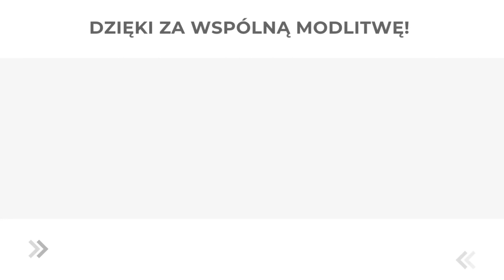Modlitwa Słowem Bożym | Czwartek w Oktawie Wielkanocy | „Oświecił ich umysły” | 21.04.2022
Czwartek w oktawie Wielkanocy
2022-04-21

Zabiliście Dawcę życia, ale Bóg wskrzesił Go z martwych

Gdy chromy, uzdrowiony, trzymał się Piotra i Jana, cały lud zdumiony zbiegł się do nich w krużganku, który zwano Salomonowym.
Na ten widok Piotr przemówił do ludu: «Mężowie izraelscy! Dlaczego dziwicie się temu? I dlaczego także patrzycie na nas, jakbyśmy własną mocą lub pobożnością sprawili, że on chodzi? Bóg Abrahama, Izaaka i Jakuba, Bóg ojców naszych wsławił Sługę swego, Jezusa, wy jednak wydaliście Go i zaparliście się Go przed Piłatem, gdy postanowił Go uwolnić. Zaparliście się Świętego i Sprawiedliwego, a wyprosiliście ułaskawienie dla zabójcy. Zabiliście Dawcę życia, ale Bóg wskrzesił Go z martwych, czego my jesteśmy świadkami.
I przez wiarę w Jego imię temu człowiekowi, którego oglądacie i którego znacie, imię to przywróciło siły. Wiara wzbudzona przez niego dała mu tę pełnię sił, którą wszyscy widzicie.
Lecz teraz wiem, bracia, że działaliście w nieświadomości, tak samo jak zwierzchnicy wasi. A Bóg w ten sposób spełnił to, co zapowiedział przez usta wszystkich proroków, że Jego Mesjasz będzie cierpiał. Pokutujcie więc i nawróćcie się, aby grzechy wasze zostały zgładzone, aby nadeszły od Pana dni ochłody, aby też posłał wam zapowiedzianego Mesjasza, Jezusa, którego niebo musi zatrzymać aż do czasu odnowienia wszystkich rzeczy, co od wieków przepowiedział Bóg przez usta swoich świętych proroków.
Powiedział przecież Mojżesz: „Proroka jak ja wzbudzi wam Pan, Bóg nasz, spośród braci waszych. Słuchajcie Go we wszystkim, co wam powie. A każdy, kto nie posłucha tego Proroka, zostanie usunięty z ludu”. Zapowiadali te dni także wszyscy prorocy, którzy przemawiali od czasów Samuela i jego następców.
Wy jesteście synami proroków i przymierza, które Bóg zawarł z waszymi ojcami, kiedy rzekł do Abrahama: „Błogosławione będą w potomstwie twoim wszystkie narody ziemi”. Dla was najpierw wskrzesił Bóg Sługę swego i posłał Go, aby błogosławił każdemu z was w odwracaniu się od grzechów».

PSALM RESPONSORYJNY
Ps 8, 2ab i 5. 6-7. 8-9 (R.: por. 2ab)

Refren: Jak jest przedziwne imię Twoje, Panie!

Albo Alleluja.

2 O Panie, nasz Panie, *
jak przedziwne jest Twoje imię po całej ziemi.
5 Czym jest człowiek, że o nim pamiętasz, *
czym syn człowieczy, że troszczysz się o niego?

Refren.

6 Uczyniłeś go niewiele mniejszym od aniołów, *
uwieńczyłeś go czcią i chwałą.
7 Obdarzyłeś go władzą nad dziełami rąk Twoich, *
wszystko złożyłeś pod jego stopy:

Refren.

8 Owce i bydło wszelakie, *
i dzikie zwierzęta,
9 ptaki niebieskie i ryby morskie, *
wszystko, co szlaki mórz przemierza.

Refren.

Oto dzień, który Pan uczynił,
radujmy się nim i weselmy.

Musiały się wypełnić zapowiedzi Pisma

Uczniowie opowiadali, co ich spotkało w drodze i jak poznali Jezusa przy łamaniu chleba.
A gdy rozmawiali o tym, On sam stanął pośród nich i rzekł do nich: «Pokój wam!»
Zatrwożonym i wylękłym zdawało się, że widzą ducha. Lecz On rzekł do nich: «Czemu jesteście zmieszani i dlaczego wątpliwości budzą się w waszych sercach? Popatrzcie na moje ręce i nogi: to Ja jestem. Dotknijcie Mnie i przekonajcie się: duch nie ma ciała ani kości, jak widzicie, że Ja mam». Przy tych słowach pokazał im swoje ręce i nogi.
Lecz gdy oni z radości jeszcze nie wierzyli i pełni byli zdumienia, rzekł do nich: «Macie tu coś do jedzenia?» Oni podali Mu kawałek pieczonej ryby. Wziął i spożył przy nich.
Potem rzekł do nich: «To właśnie znaczyły słowa, które mówiłem do was, gdy byłem jeszcze z wami: Musi się wypełnić wszystko, co napisane jest o Mnie w Prawie Mojżesza, u Proroków i w Psalmach». Wtedy oświecił ich umysły, aby rozumieli Pisma.
I rzekł do nich: «Tak jest napisane: Mesjasz będzie cierpiał i trzeciego dnia zmartwychwstanie; w imię Jego głoszone będzie nawrócenie i odpuszczenie grzechów wszystkim narodom, począwszy od Jeruzalem. Wy jesteście świadkami tego».